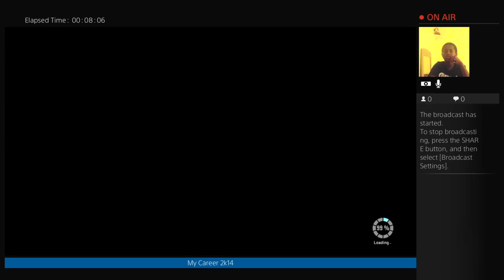Cool D 2k15 the beginning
It is a fun gaming and funny video channel.